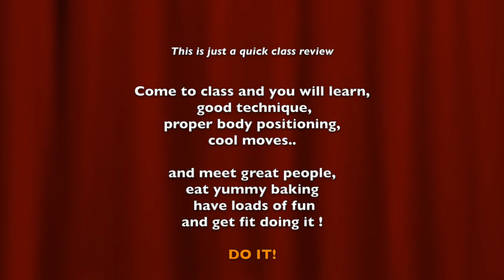Balboa block 4 (3/6) 2014 L1 up and down holds- L2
Quick recap of Level 1 Balboa classe taught by Bruce Stewart and Natasya Yusoff and Level 2 taught by Bruce Stewart and Irene Ireland at Swing Out Central, Freemans Bay Community Center: 52 Hepburn Street, Freemans Bay, every Thursday night at 7:00pm and 8.30pm in Auckland, New Zealand